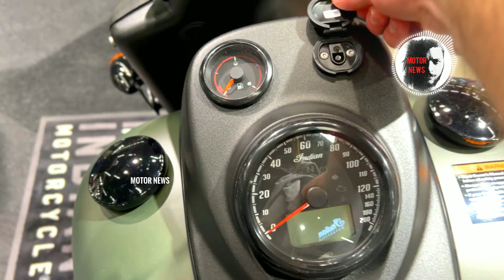Top 10 Most Underrated Motorcycles of 2024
Hidden Gems. That's exactly how I describe this lineup. Join me on a journey of discovery as I shine a spotlight on the 10 most underrated motorcycles of 2024. From sleek sports bikes to versatile adventure machines, these hidden gems offer exceptional performance and innovation that often fly under the radar. Get ready to uncover the best-kept secrets of the motorcycle world and find your next ride! Thomas | Motor News. Your trusted source for the latest insights into the world of motorcycles.

Cast
0:00 Indian Springfield
1:11 Husqvarna Norden 901 Expedition
2:08 MV Agusta Turismo Veloce Lusso SCS
3:09 KTM 1290 Super Duke GT
4:05 Yamaha Niken GT
5:10 Zero DSRX
6:07 Aprilia Tuono V4 Factory
6:58 Benelli 752 S
7:51 Bimota Tera
8:29 Harley-Davidson Low Rider S FXLRS
BONUS
9:22 Ducati Scrambler Full Throttle
social network is strictly prohibited and will be reported without notice! strike immediately! Video sharing is allowed for everyone. for special